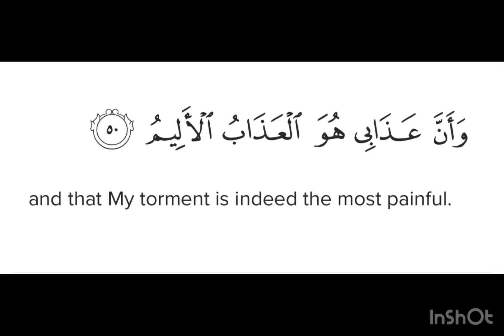Surah Hijr Ayat 50